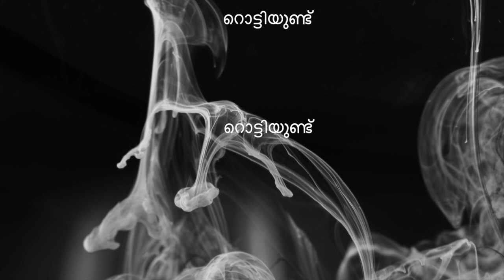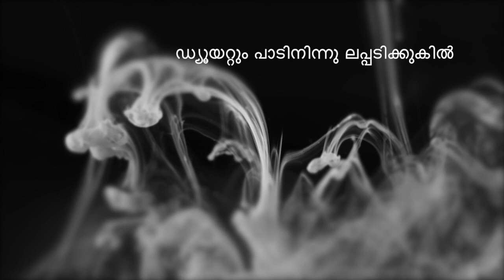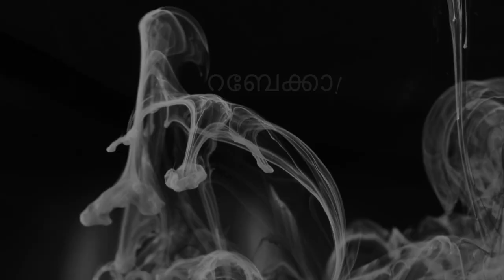Ha Ha Ha Innu Nalla Rakka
Song : Innu Nalla Laakaa.
Movie : Veluthambi Dalawa [ 1962 ]
Direction : G.Viswanath
Lyrics : Abhayadev
Singers : K.P.Udayabhanu & K.P.Rani